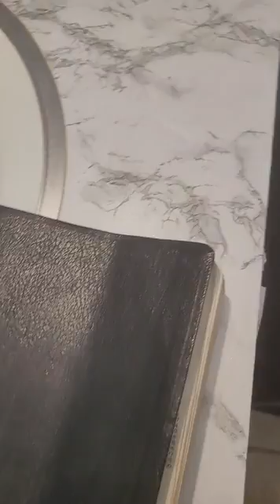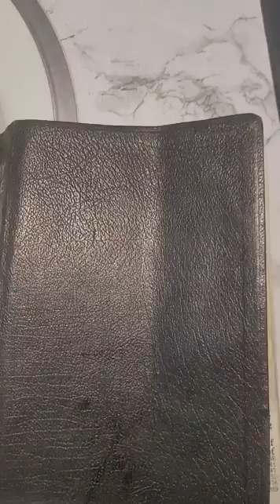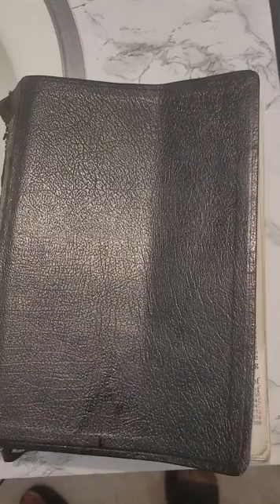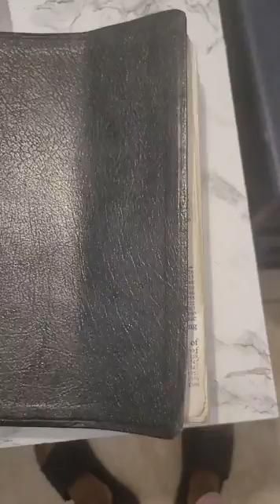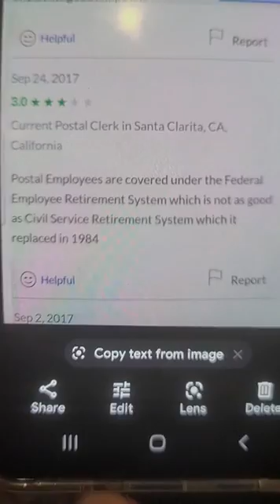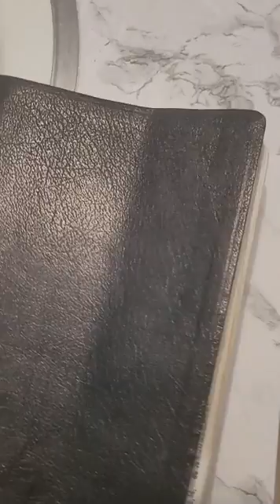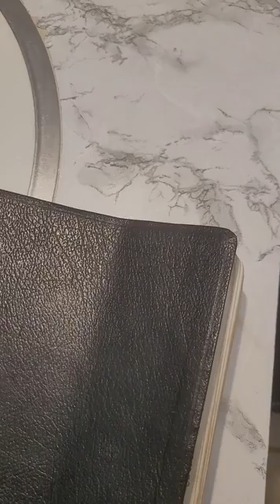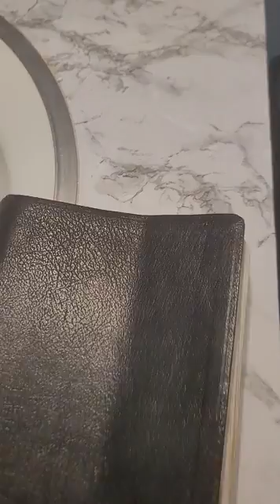The Satanic Government Do Not Want To Give You Money Without Getting Your Soul!